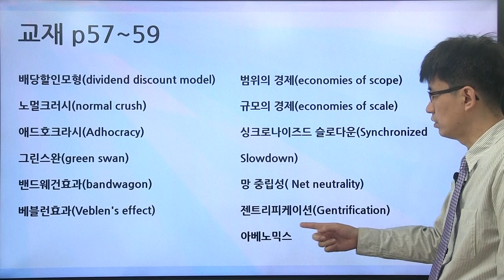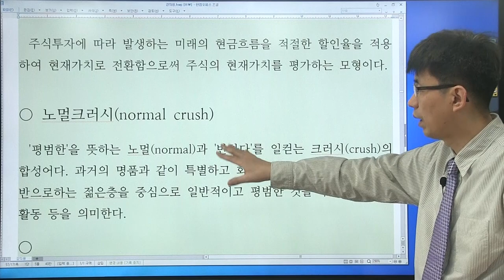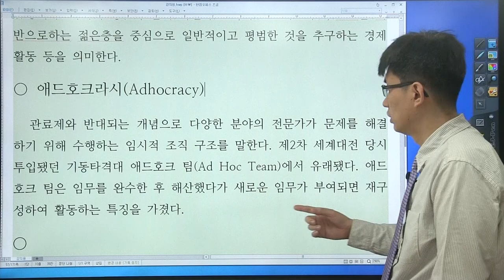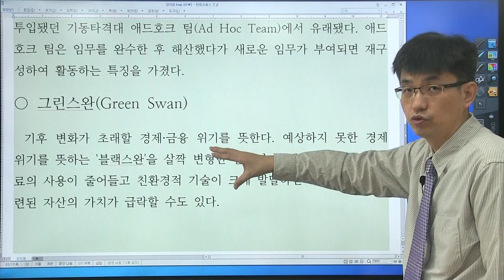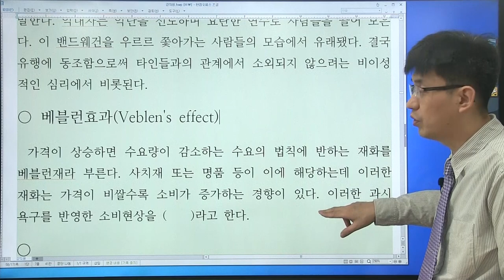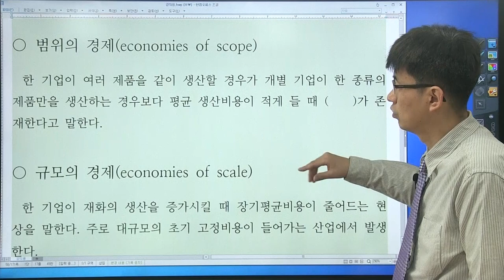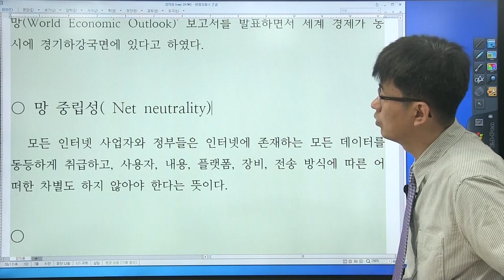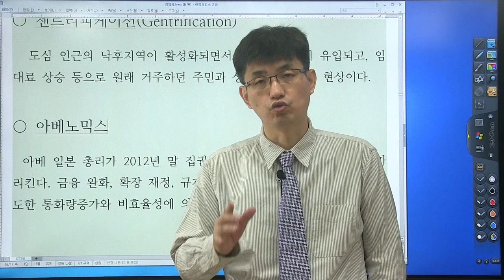[경제 금융 시사 상식 550 : 17강] 교재 (p57 ~ 59 ) 노멀크러시, 베블런 효과 ...